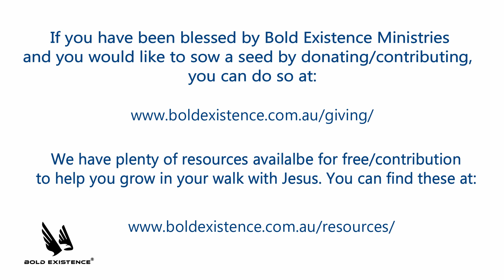Bible Bites - Jeremiah 29:11-13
Today's scripture reading comes from Jeremiah 29:11-13 (NIV)

Alternatively you can post your prayer requests on the prayer wall of our App.

Be blessed!